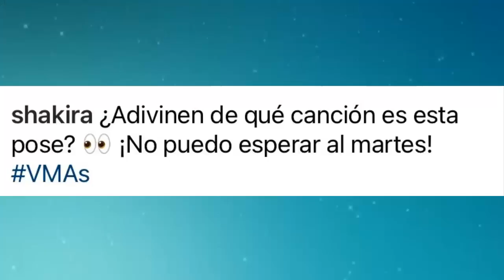shakira SE ROBA EL SHOW ENSAYANDO EN newyork PARA LOS VMAs 2023